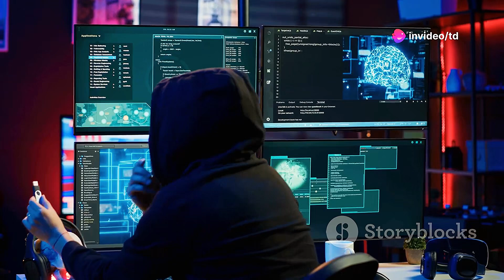The Full History of the World Documentary (2024)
📚Elon Musk's Secrets to Success:

📚Maximize Results with GPT-3: